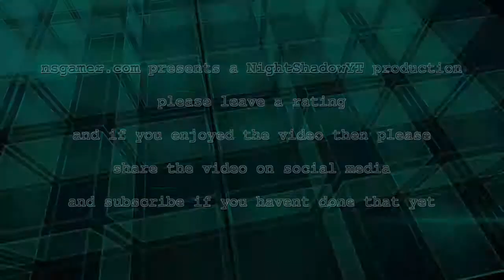where i have been the last few days